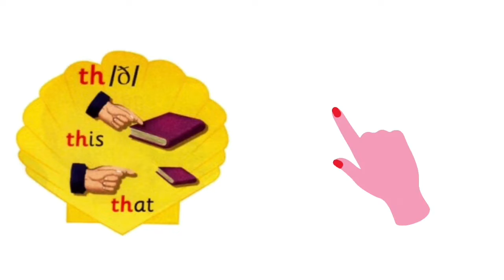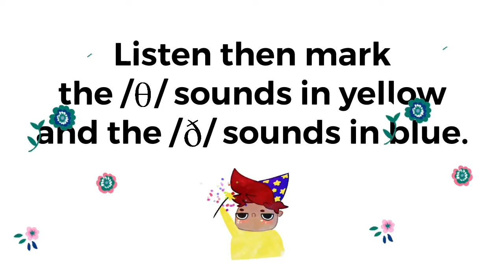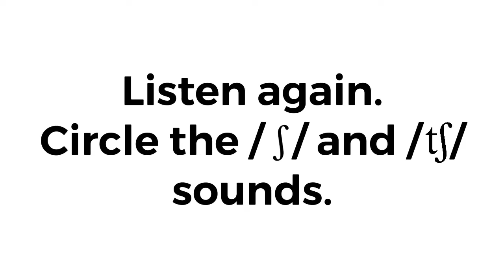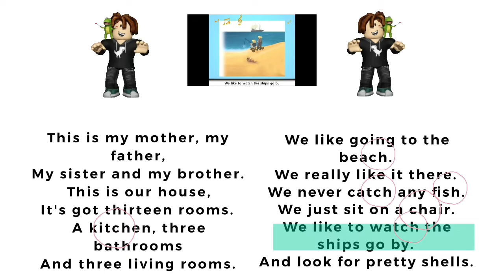GET SMART PLUS 3 | TEXTBOOK PAGE 109 | PHONICS 5